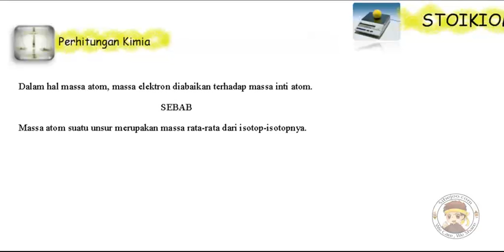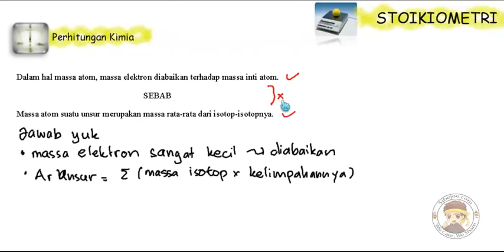Contoh Soal d perhitungan kimia 1